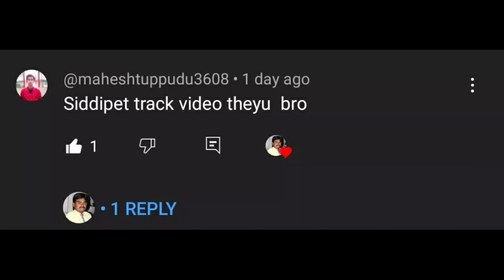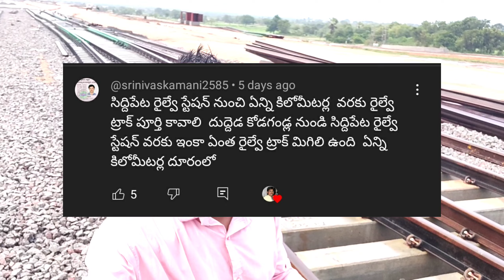Siddipet railway station Part-21// Tracks Works//ట్రాక్ పనులు😊💛